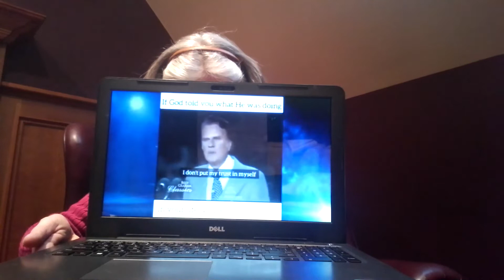Daily Encouragement - March 30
A word of encouragement from Pastor Sue